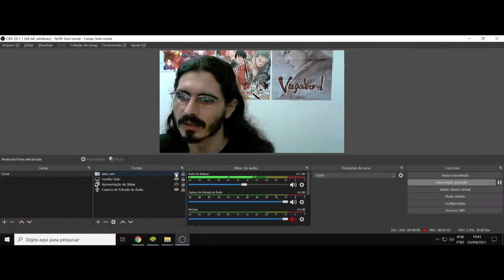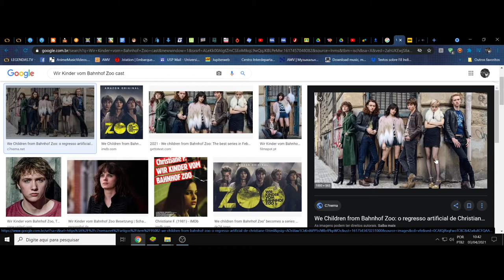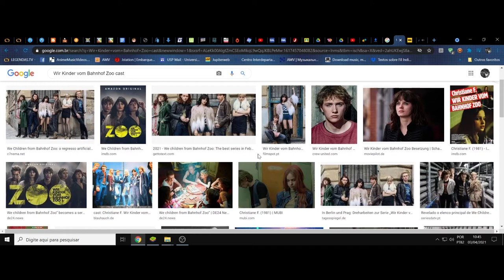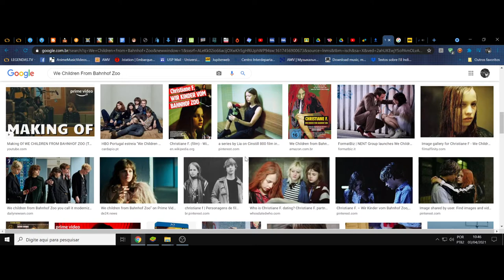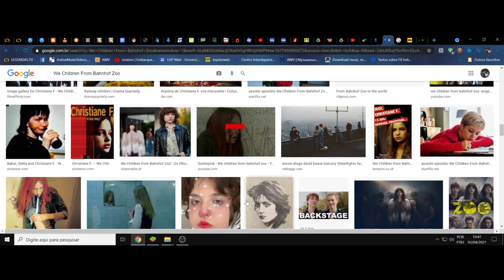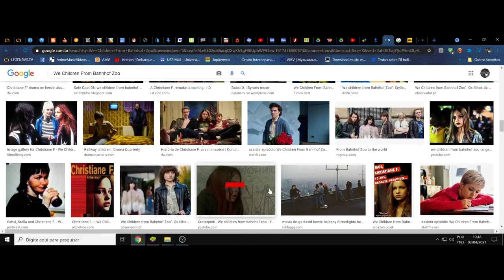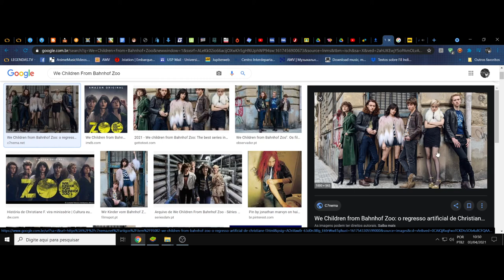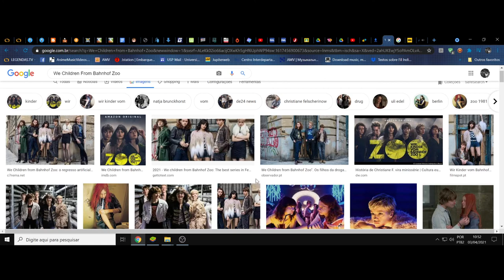(FD) We Children from Bahnhof Zoo. A realidade injetada